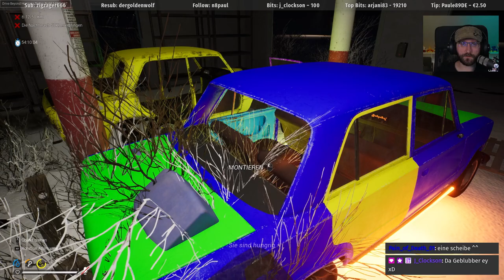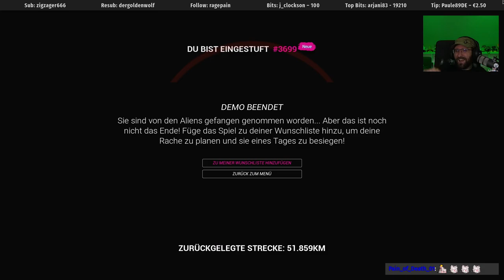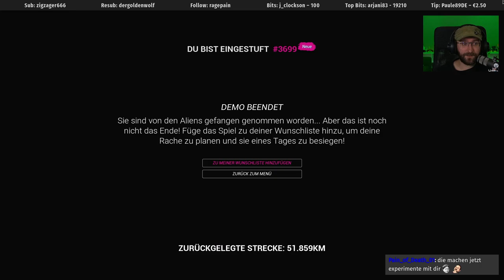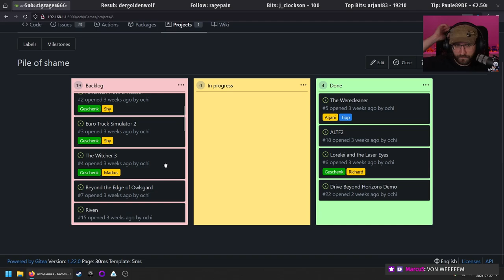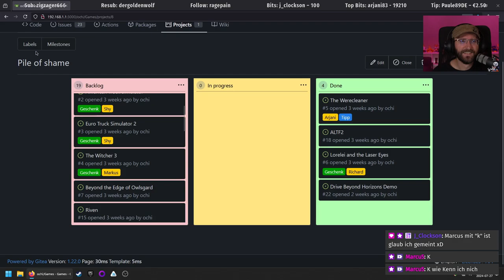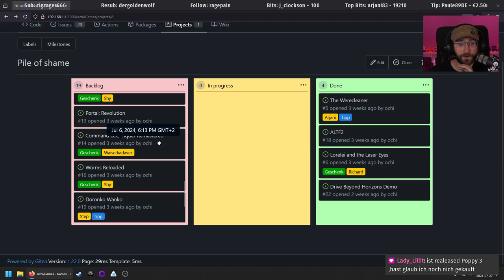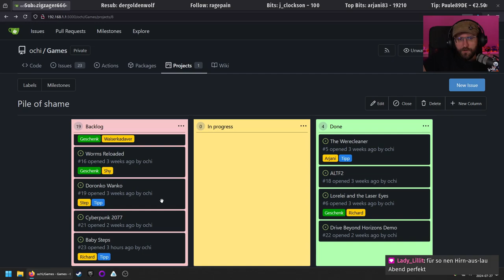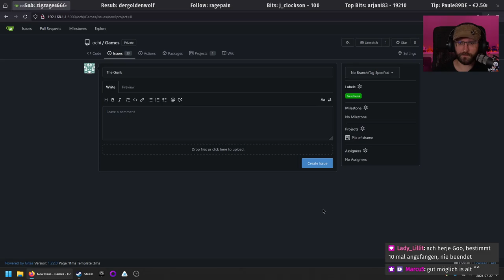Drive Beyond Horizons Demo 🎬 OchiLive 2024-07-27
00:00:00 – Laberrunde
00:14:11 – Drive Beyond Horizons Demo
00:34:43 – Pause
00:36:32 – Drive Beyond Horizons Demo
02:06:35 – Pause
02:08:42 – Drive Beyond Horizons Demo
03:17:28 – Laberrunde

MEHR VOM OCHI